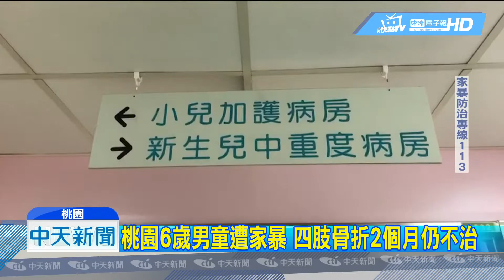20181205中天新聞 桃園6歲男童遭家暴 四肢骨折2個月仍不治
桃園一名6歲男童，10月遭到生母以及養父家暴，全身遍體鱗傷，四肢骨折，送醫時就已經昏迷，雖然醫護團隊全力搶救，與死神拔河2個月，但仍然在4日傷重不治，男童生母以及繼父已經遭到聲押，檢方將繼續追查，兩人犯案動機，及應負家暴刑責。